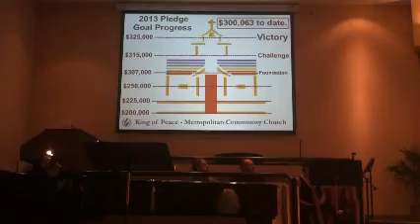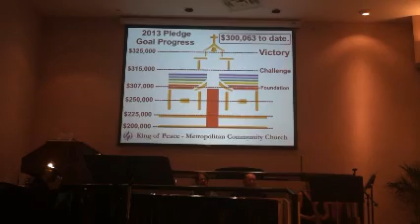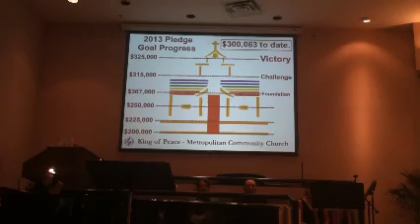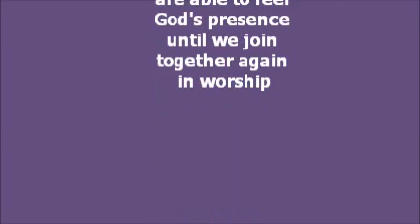KOP Service 28 April 2013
KOP MCC Service Sunday 28 April 2013
Dr. Rev. Candace R. Shultis - "Help Us Accept Each Other"